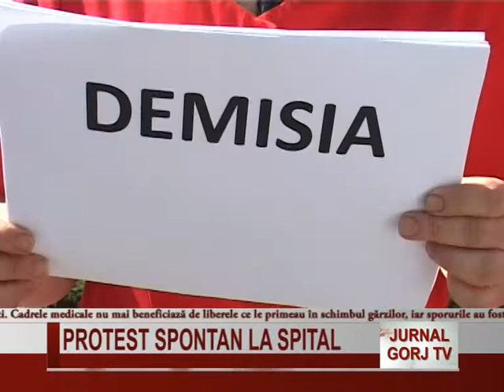protest spontan la spital